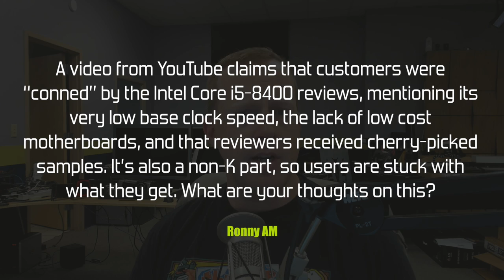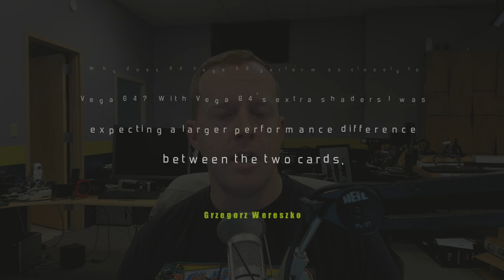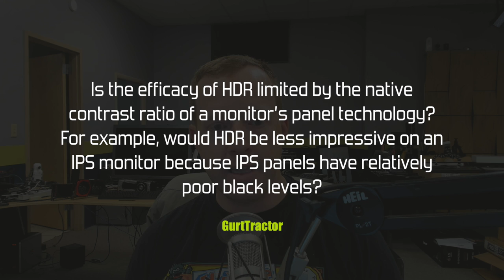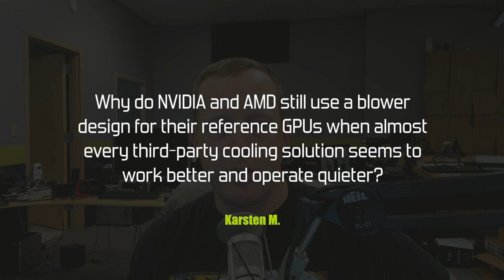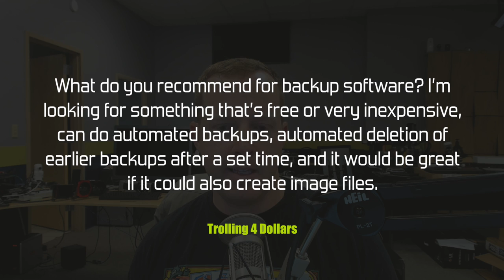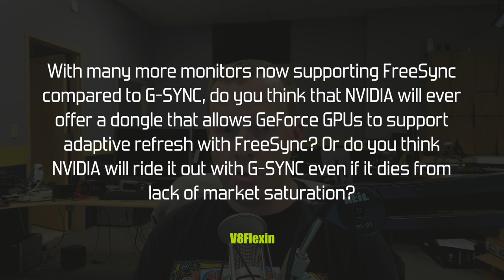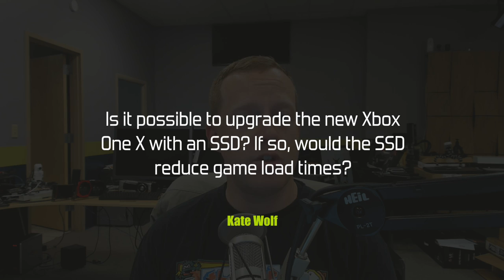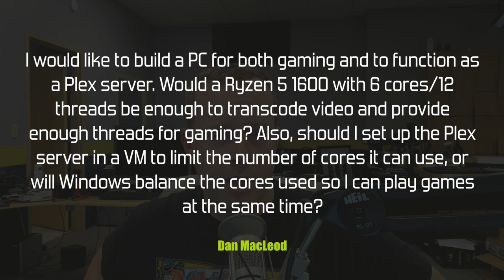PCPer Mailbag #16 - 11/3/2017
On today's show:

00:37 - Reviewers biased on i5-8400 reviews?
02:35 - Vega 56 performance close to Vega 64?
04:43 - HDR limited by monitor panel tech?
07:27 - Why do NVIDIA and AMD use blower style coolers?
09:54 - Backup software recommendation?
12:26 - Where are the 8-core Ryzen laptops?
13:51 - Will NVIDIA ever support FreeSync?
16:24 - Upgrade Xbox One X with SSD?
17:43 - i7-8700 vs. i7-8700K?
19:18 - Ryzen 5 1600 for gaming and Plex Server?